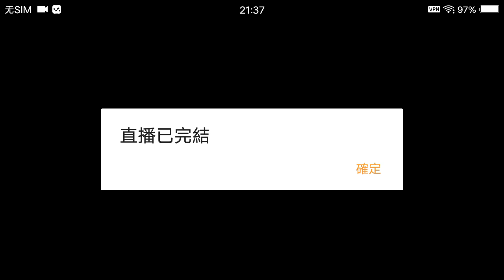MARK SIX 039 2024